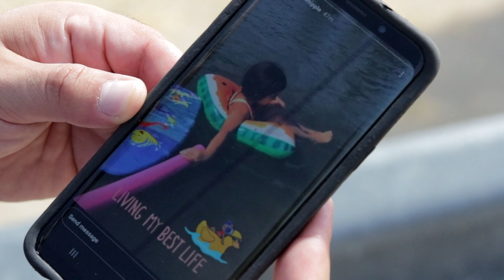How I Shot 2 Music Videos in LA | Tips & Tricks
Music Entrepreneur Cracka Lack travels to Los Angeles, California and shoots two music videos. Watch the behind the scenes process and learn tips on how to shoot rap music videos.

Video Edited by Cracka Lack. Filmed by Malik Brand.

How I Shot 2 Music Videos in LA | Tips & Tricks (Vlog)